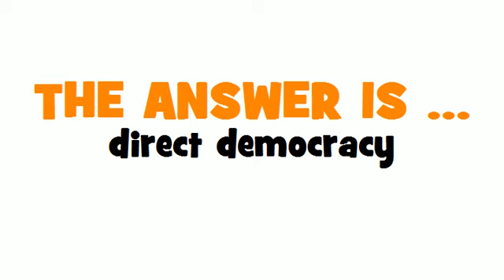SWEDISH TRANSLATION QUIZ = direktdemokrati